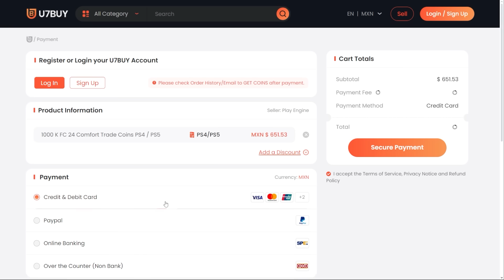¿VALE LA PENA HACER EL SBC? | LACAZETTE TOTS 93 REVIEW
El dia de hoy analizaremos a LACAZETTE 93 en EAFC 24!

¿VALE LA PENA LACAZETTE 93 EN EAFC 24?

LACAZETTE 93 WORTH IT
EAFC 24 LACAZETTE 93 WORTH IT
EAFC 24 LACAZETTE REVIEW
EAFC 24 LACAZETTE VS EUSEBIO
EAFC 24 LACAZETTE VS JOAO FELIX
EAFC 24 VALE LA PENA LACAZETTE
EAFC 24 MERECE LA PENA LACAZETTE
EAFC 24 LACAZETTE VS WERNER
EAFC 24 LACAZETTE 93
EAFC 24 LACAZETTE R4VIEW
EAFC 24 LACAZETTE RESEÑA
MERECE LA PENA LACAZETTE
VALE LA PENA LACAZETTE 93
IS LACAZETTE 93 WORTH IT
LACAZETTE 93 HENRY
RESEÑA LACAZETTE 93